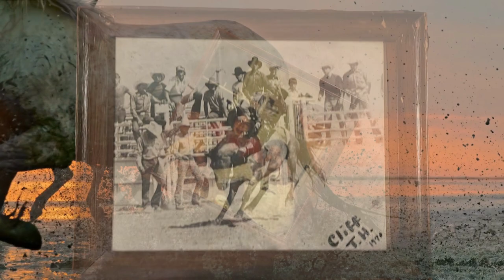Clifford Takes Horse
Fallen Hour Memorials Slideshow
Bullis Mortuary
Clifford Takes Horse Obituary
Clifford Takes Horse, 71, of Hardin passed away peacefully on June 20, 2023 at his home. He was born June 12, 1952 in Crow Agency, a son of Clark and Elreno (Venne) Takes Horse. He grew up in the Crow Agency area and went to school at Crow Agency, Pretty Eagle at St. Xavier, St. Labre, Pierre and Flandreau, South Dakota.  Henry Crooked Arm gave him the name Iickoubas Aawaacudaiigass (his hat sees over the ground). He was a member of the Ties the Bundle Clan and was a child of the Greasy Mouth Clan.  He was a member of the Catholic church.

Clifford married Lorna Four Dance and from this union came Clifford Jr., Clarissa Sunshine, Samantha Hugs and Sunny Robinson. They later divorced. He married Sandra Ras and they made their home in Hardin.  Together they raised Paul Wilson, Manuel Juneau and Dennis Takes Horse.

Clifford worked as a heavy equipment operator, tribal cop, and as a security guard for the hospital and also the movie, “Little Big Man.”  He participated on the vision quest wagon and enjoyed playing handgames. He also was a traditional dancer, bareback rider and a Golden Glove.

His parents, son Clifford Jr., brothers, James Old Man, Carl Venne, Albert Perkins, John, Randy and Marvin Takes Horse, William and Daniel Bad Bear, sisters, Sarah, Rosaline Vogel, Baby Loretta and Gladys Takes Horse-Jefferson, Deloris Lowry, nieces Pinky Bad Bear and Fannie Rides Horse, adopted brothers, Leland Stewart and Kari Grant and nephew Ernie Stewart preceded Clifford in death.

Survivors include his children, Clarissa, Samantha, Sunny, Paul, Manuel, Joe and Denny, grandchildren, including Victoria Wilson, Jared Wilson, Alexander Wilson, and Lyllian Mountainsheep, great-grandchildren, Virginia Macey Wilson and Ember Skye Wilson, sisters, Georgiann Bad Bear, Babe Venne, Dorothy (Brian) St. Pierre, Loretta (Mike Good Luck) Takes Horse; brothers, Billy (Gwen), Dennis (Brenda) and Franklin (Cynthia) Takes Horse, nephew Alec Iron, adopted daughter LuAnn Vogel, special friends Barbara Stewart, Carmelia Brown, and Trudy Hatten.

His extended family are the Takes Horse, Birdinground, Shane, Venne, Laforge, Williamson, Old Elk, Stewart, Whiteman, Smells, Anderson, He Does It, and Snell families. Our family is large please forgive if we have forgotten anybody in our time of grief.